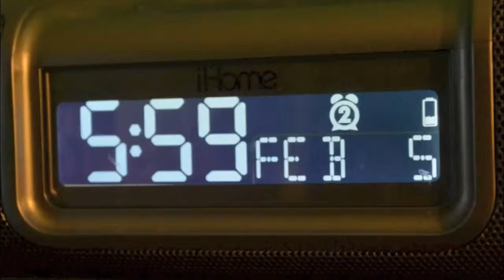movie trailer- life in the day (equestrian)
A movie trailer of a short film (as in probably 15-20 mins long) that I am slowly working on. It's going to be about the life in the day of an equestrian and what exactly it take to be in this sport. Please thumbs up, favorite, and comment to let me know if you want me to finish this project! :) the more support I get the more likely/sooner I am to finish it!